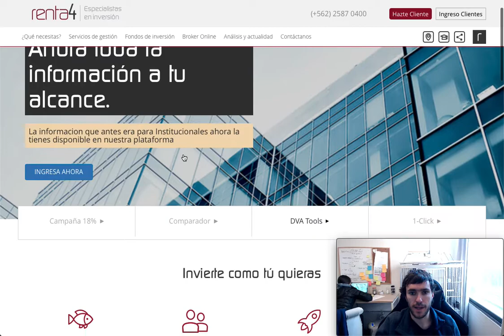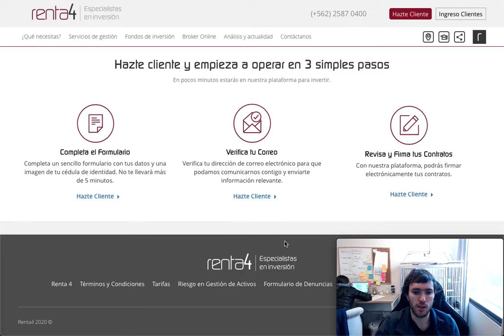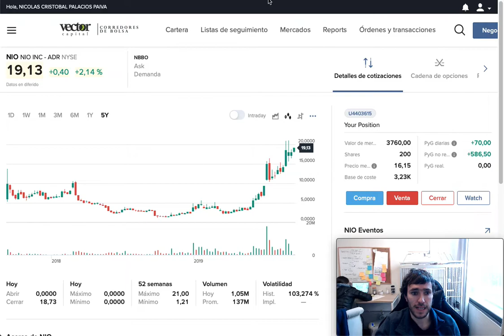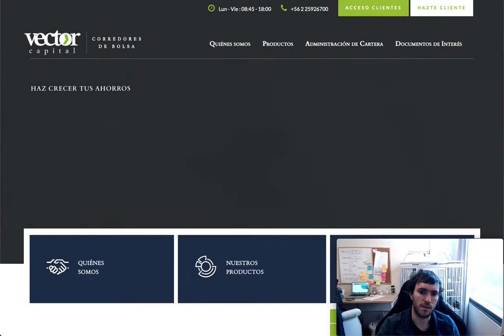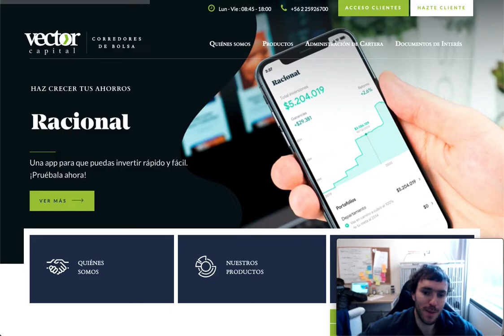Como comprar Acciones reales? Invierte en corredora de Bolsa!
Toma control de tu capital, comienza ahora, aprende sobre el mercado financiero y donde invertir. Hablaremos de tendencias, tecnológicas, oportunidades, y todo lo relacionado para que puedas invertir activamente y tomar control de tu capital.

Donde invertir?

Sitio Renta4 Estos videos tienen un propósito de entretención y con fines educativos, no son recomendaciones de inversión formales, ya que no soy un asesor financiero.